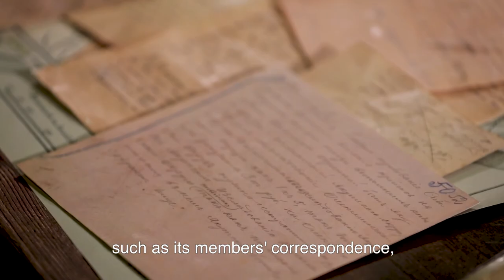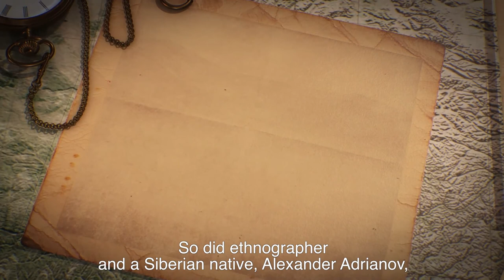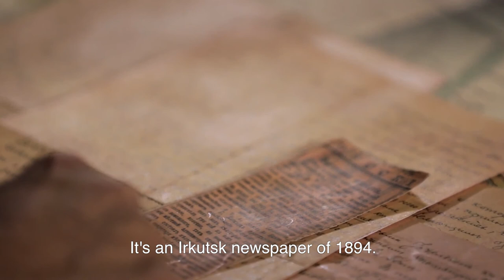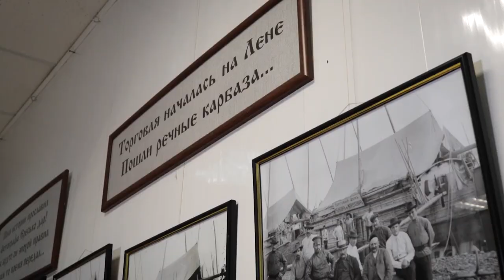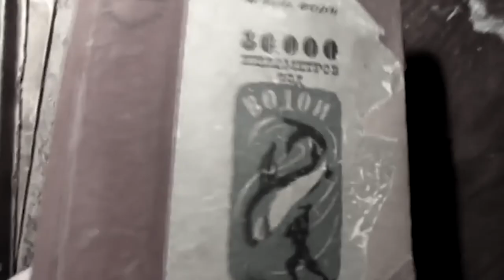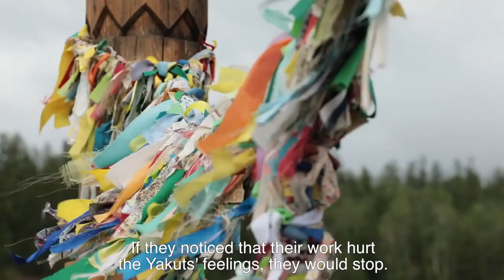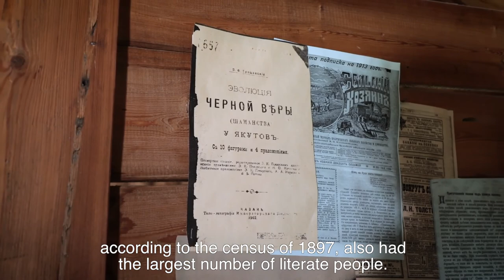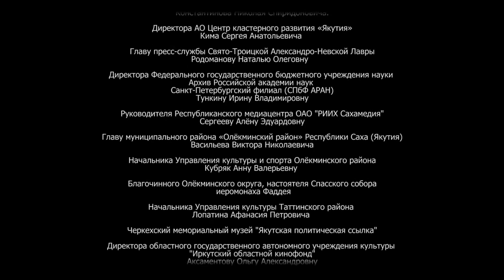Siberian Expedition (Russian Geographical Society)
Russian Geographical Society